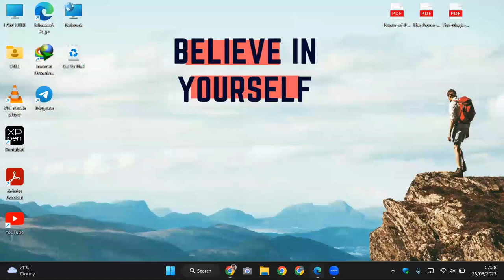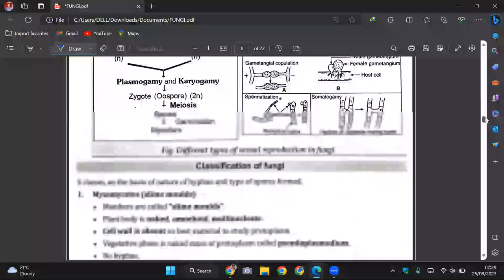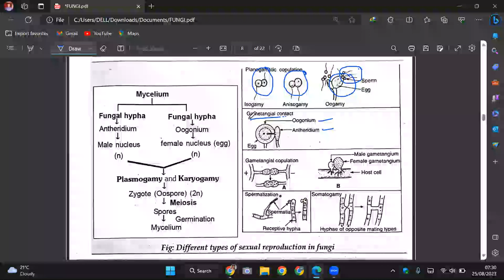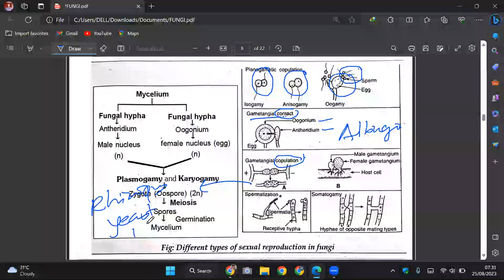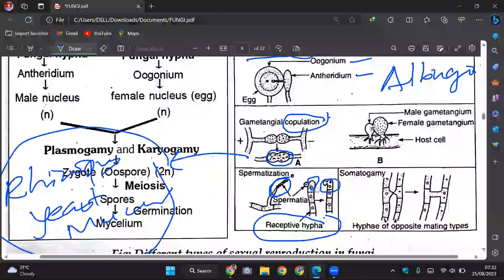FUNGI-03 | SEXUAL REPRODUCTION | CEE | NEB | CLASS 11 | NEPAL | ENTRANCE EXAM | SUNIL ADHIKARI